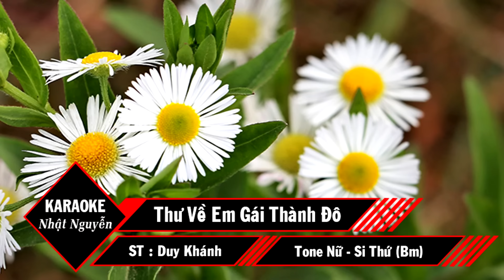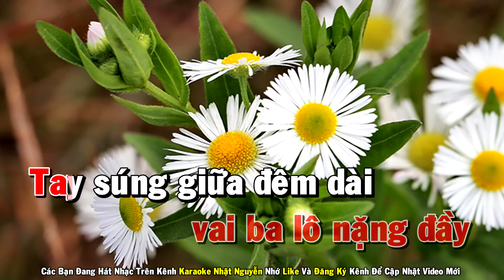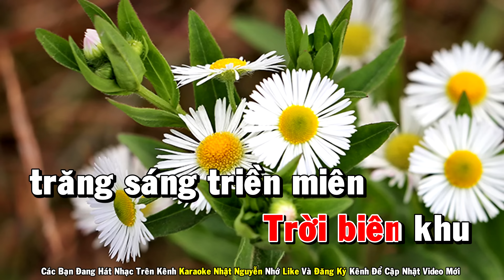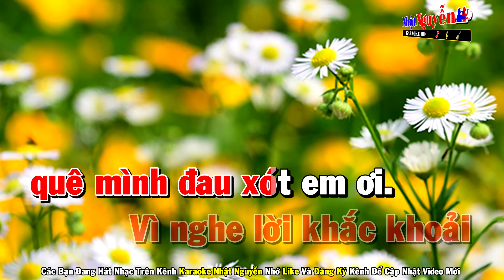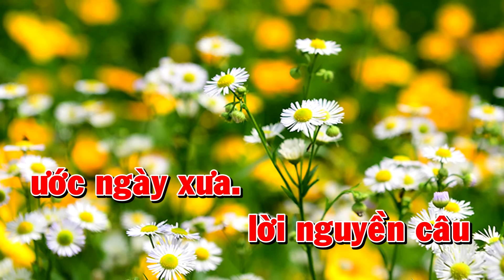Thư Về Em Gái Thành Đô Karaoke Tone Nữ Nhạc Sống - Phối Mới Dễ Hát - Nhật Nguyễn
❖ Chân Thành Cảm Ơn Cả Nhà.